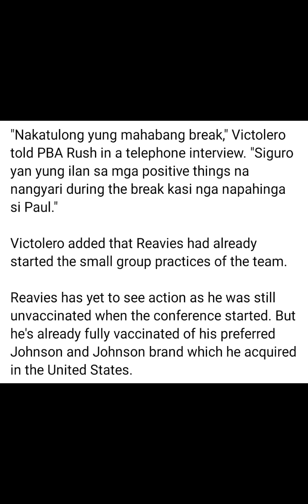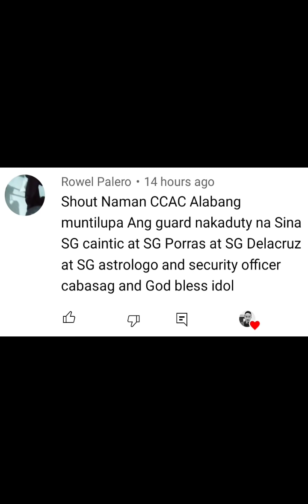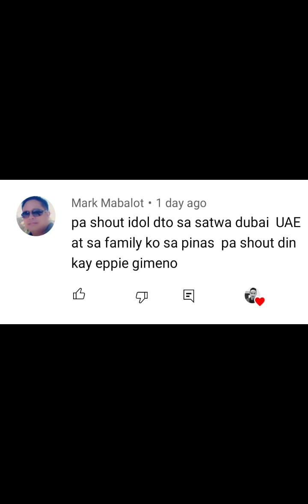PBA UPDATES: SA WAKAS BIGTRADE PLAN INILABAS NA! GRABE ANG SMC GROUP!